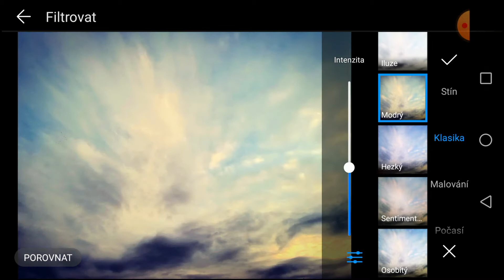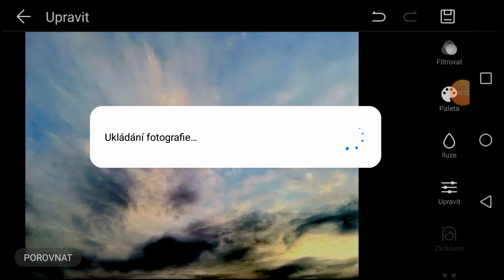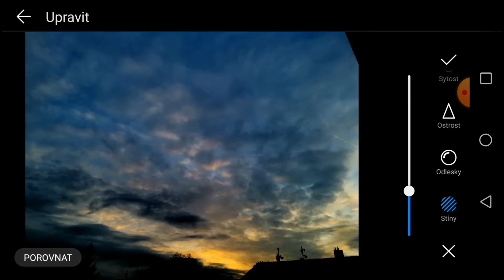My Method of Photo Enhancing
. maybe it could help to wake up I'm in some empty mood ... Look at those pictures What is it? Heaven? .. I see a big illusion ... I wish more people could see it But they don't want ... They think I'm crazy Maybe I'm crazy, but I'm NOT BLINDED !!! 🙈😆